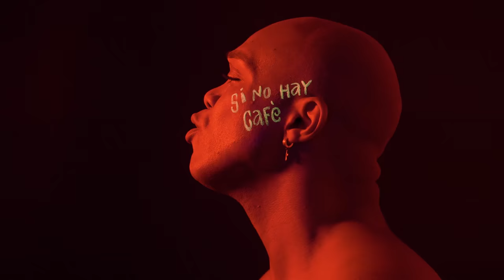Mr. Monkei - Si No Hay Café (Official Video)